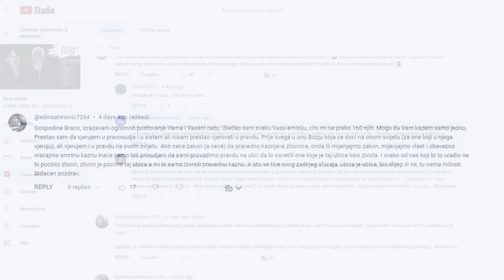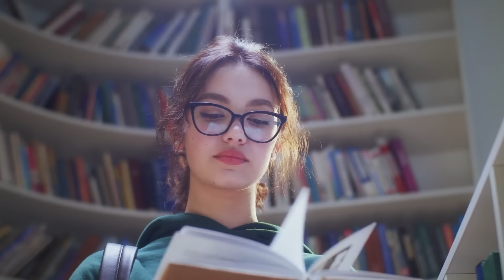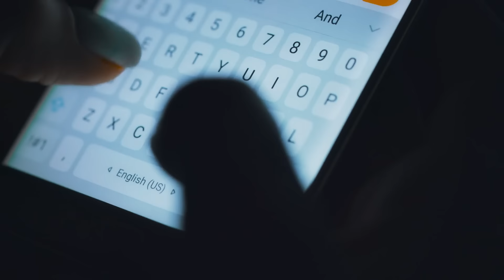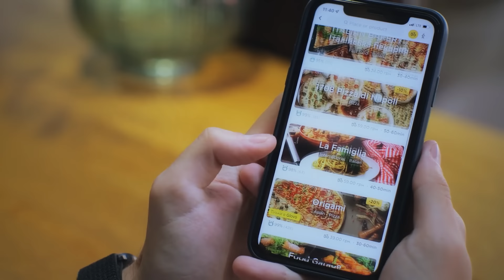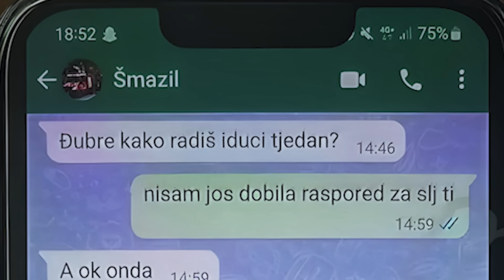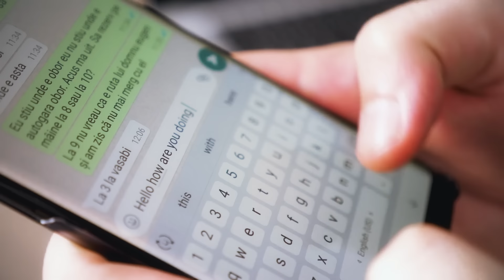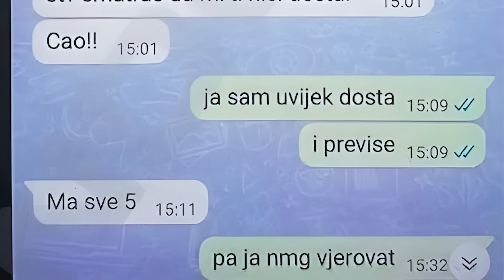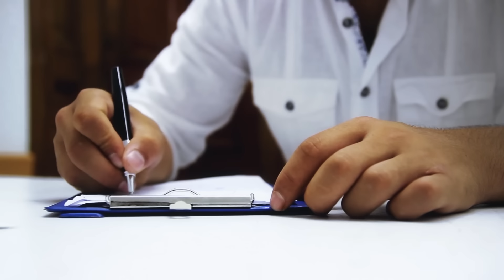ČUDNE PRIČE 169 - MIHAELA I MARKO i tajna iza zatvorenih vrata❗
00:00 Ćudne priče
00:43 Poruke publike
05:57 Telefonski poziv
06:57 Ko je bila Mihaela?
08:11 Školovanje
11:33 Drugarice
12:52 Dopisivanja sa momcima
14:46 Današnja omladina
19:30 Ko je Marko?
20:59 Vatrogasac
21:48 Stan
23:37 Školovanje
23:58 Saobaćajni policajac
26:38 SMS poruke
29:30 Susret
31:09 Narcisoidni manipulatori
32:33 Pokušaj ljubmomore
37:27 Tajna veza
39:36 Šmazilov stan
41:15 Marko zove policiju
43:48 Oružje na stolu
45:40 Markovo priznanje
48:21 Tužilaštvo
50:37 Iščekivanje suđenja